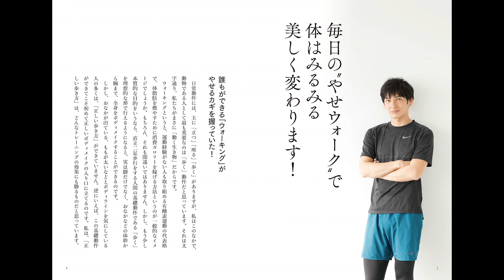【紹介】いつものウォーキングが最強のボディメイクに変わる! やせウォーク 4週間プログラム （森 拓郎）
★Kindleで見る